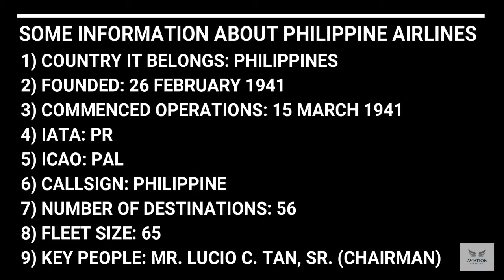Philippine Airlines Fleet ~2018~